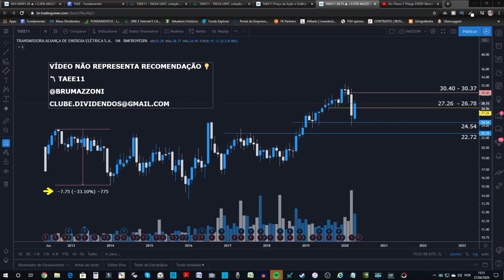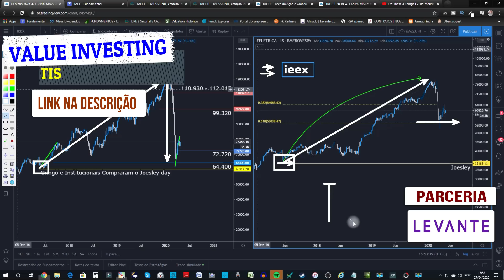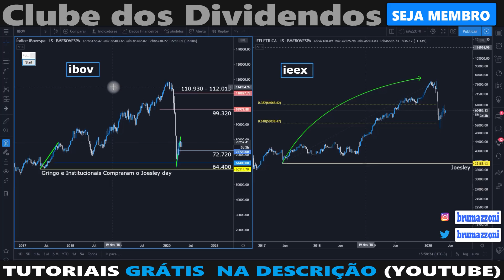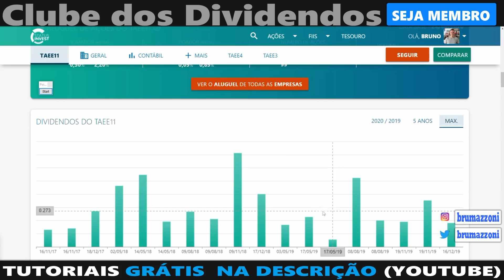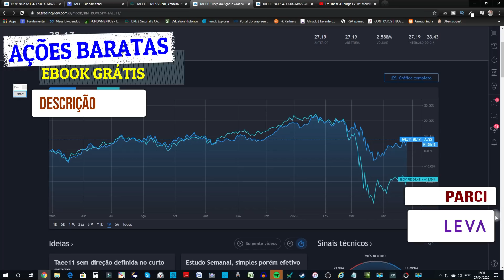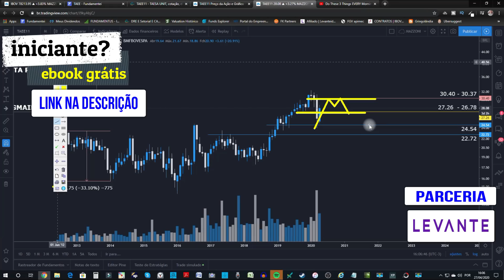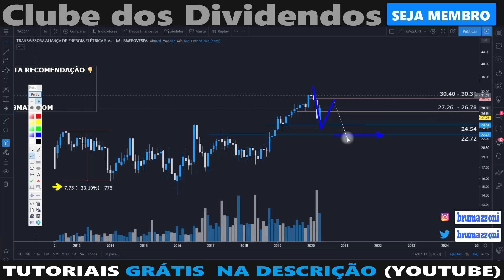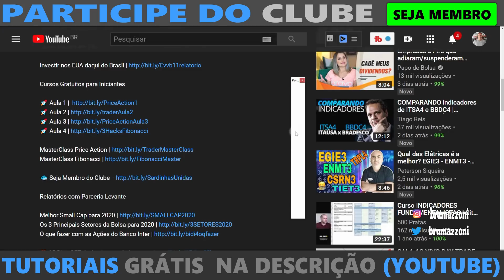PRINCIPAIS MOTIVOS PARA APOSTAR NA ALTA DESTA AÇÃO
Aprenda a investir em ações do zero e de graça

Cursos Gratuitos para Iniciantes

Aonde Investir Durante a Crise?

Relatórios com Parceria Levante

Treinamentos Completos de Análise Gráfica e Valuation [com atualizações gratuitas]

◼ Give and Take

Benefícios da Parceria Blue Star XP com o Clube

Acesse o Grupo do Whats App ou (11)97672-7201

Bruno Mazzoni | Trader desde 2010 | Administrador | Sócio Fundador Do Clube dos Dividendos, Café com Ações e Comece do Zero